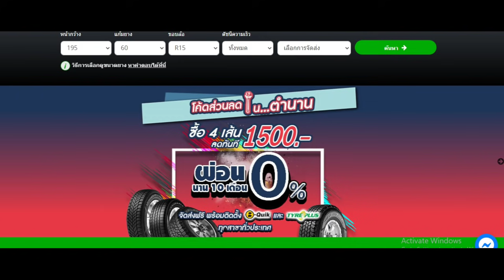ด่วนหลุดอีกแล้ว! All NEW Toyota Avanza เวอร์ชันหรู..Xpander หนาว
โค๊ดส่วนลดในตำนาน ซื้อยาง 4 เส้น ลดทันที 1,500 บาท ทุกรุ่นทั้งร้าน ผ่อน 0% นาน 10 ฟรี บริการติดตั้ง+ถ่วงล้อ, ตั้งศูนย์, เติมลมไนโตรเจน ที่ บี-ควิก และ ไทร์พลัส ทุกสาขาทั่วประเทศ กดซื้อ blackcircles.co.th เรื่องยาง คลิ๊กเดียวจบ

นี่ภาพล่าสุดของ All NEW Toyota Avanza อีกเวอร์ชันหนึ่งแตกต่างจาก All NEW Toyota Veloz คันสีดำที่เคยหลุดก่อนหน้านั้น ตรงที่ใบหน้า Avanza จะเป็นหน้าดีไซน์ที่เรียบหรูกว่าพอสมควร

ทิศทางการออกแบบ All NEW Avanza ทั้งคันจะมาแนวแข็งแกร่ง บึกบึน   เส้นสายต่าง ๆ คมสัน เห็นมัดกล้ามเนื้อชัดเจนกว่าที่เคยเป็นมา สัดส่วนตัวรถเป็นการผสมผสานระหว่างความเป็นมินิแวน และครอสโอเวอร์เข้าไว้ด้วยกันเมื่อสังเกต ซุ้มขอบล้อที่หนาบึกบึน คล้ายกับรถเอสยูวี พร้อมทั้งมีระยะความสูงจากพื้นที่ยกสูงพอสมควร เหมือนกับ Avanza รุ่นเดิม